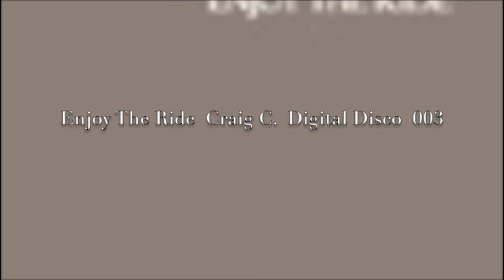Enjoy The Ride Craig C. Digital Disco 003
The third release on Digital Disco is Enjoy The Ride  from Craig C.
Craig C. in a prolific producer who was one half of The Pound Boys who had much success in 90's.

DIDI 003   Released   09/26/2008

Purchase at Beatport